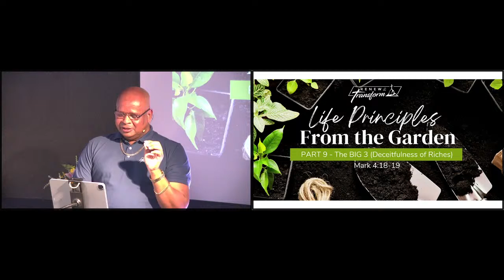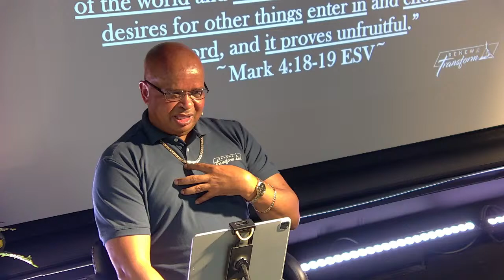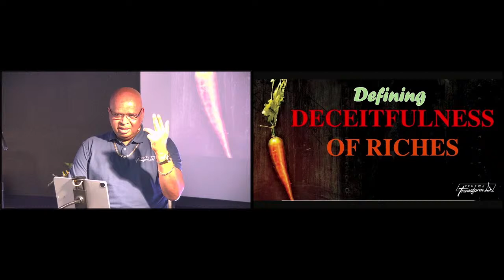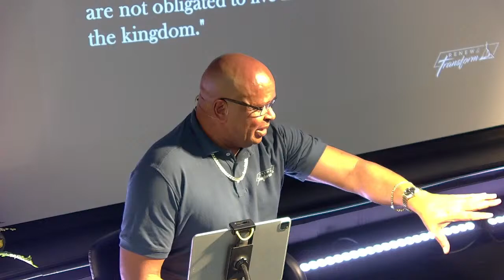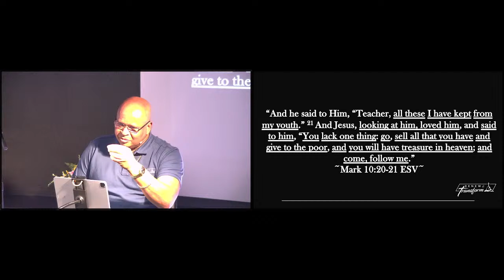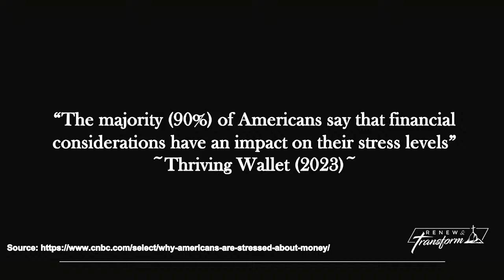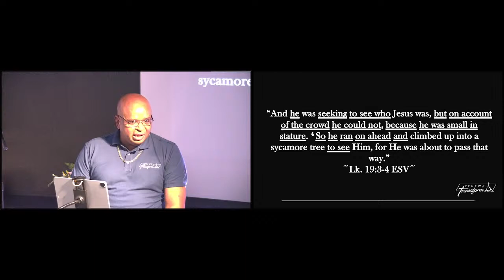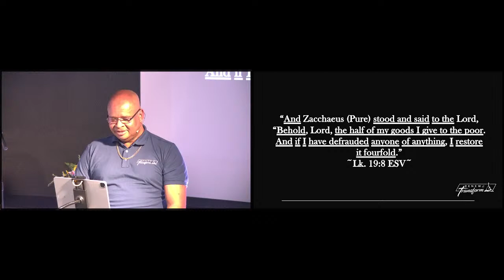SUNDAY SERVICE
LIFE PRINCIPLES FROM THE GARDEN
PART 9: THE BIG 3 (THE DECEITFULNESS OF RICHES)

PASTOR IAN